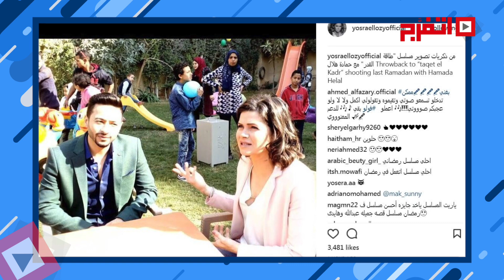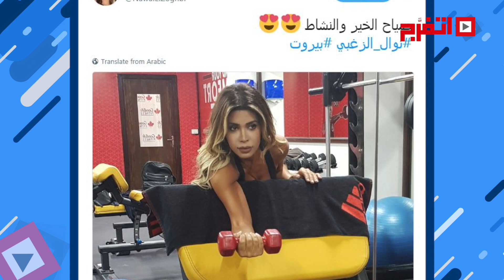اتفرج | هاشتاج.. حجاب أمل حجازي.. وهوت شورت دومنيك.. و«كرش» زوج ملكة جمال سوريا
أمل حجازي ترتدي الحجاب، طاقة قدر يسرا اللوزي، جمال سوريا سارة نخلة، هوت شورت دومنيك المثير، فريق عمل نيللي كريم، صورة مي عز الدين، برج الحمل لنوال الزغبي.

هاشتاج برنامج يومي يرصد أبرز أخبار المشاهير والنجوم، اليومية عبر مواقع التواصل الاجتماعي «فيسبوك، توتير، أنستا».